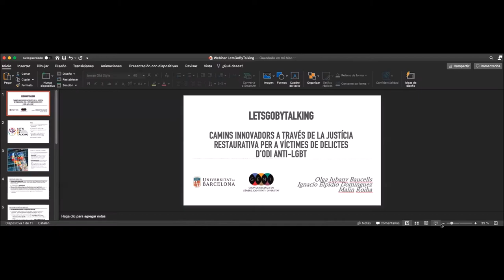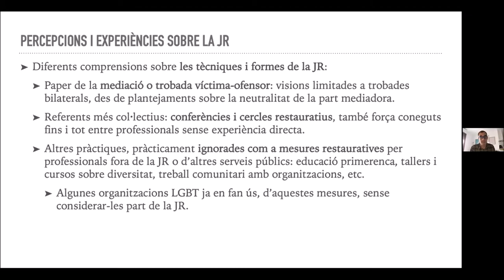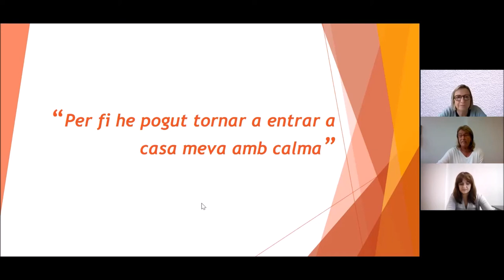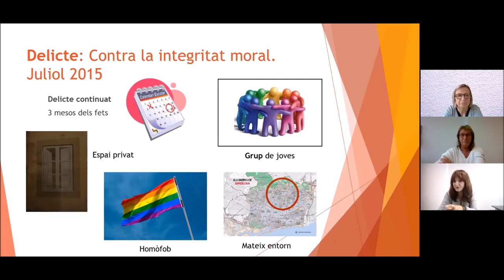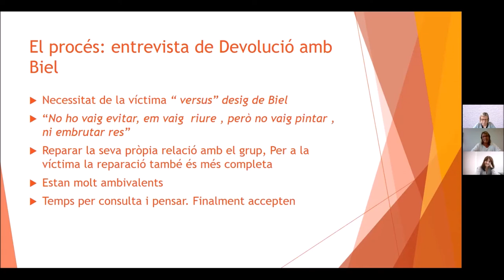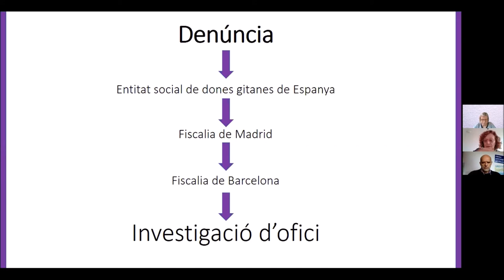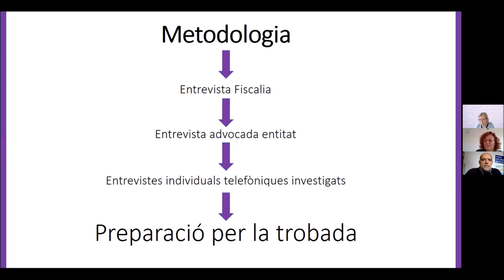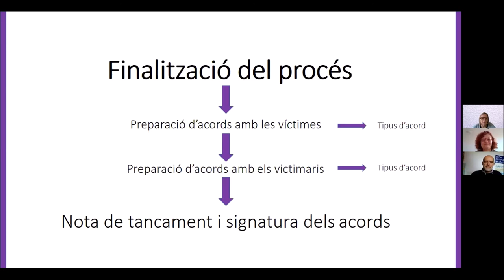La justícia restaurativa davant dels delictes d'odi i discriminació